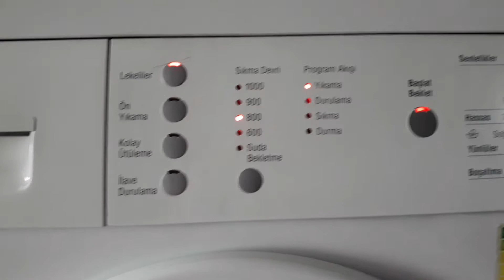Çivitli 60°C Beyazlar Yıkama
Bugün çivitli beyazlar yıkıyoruz.